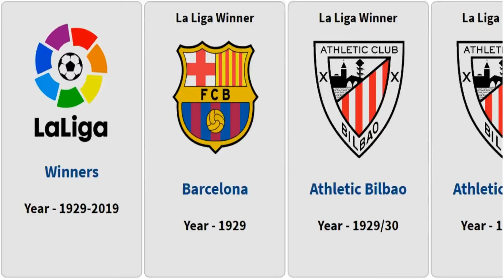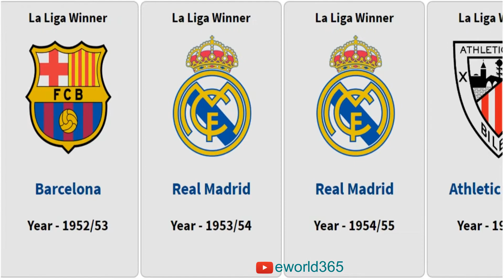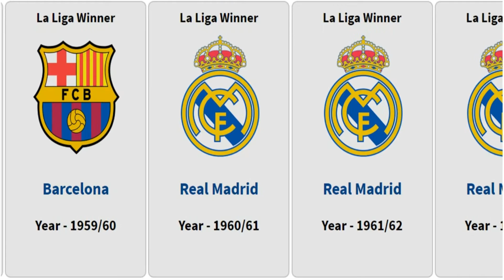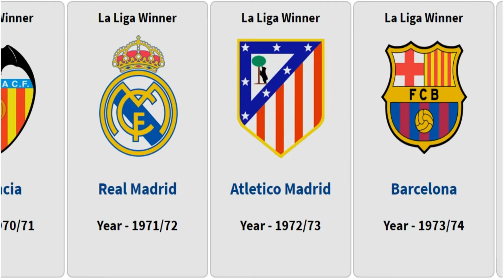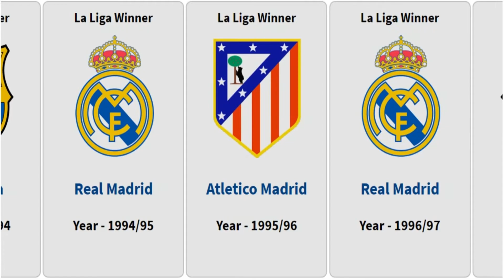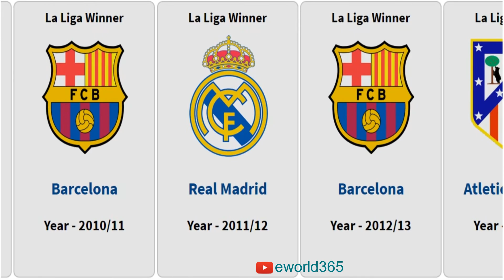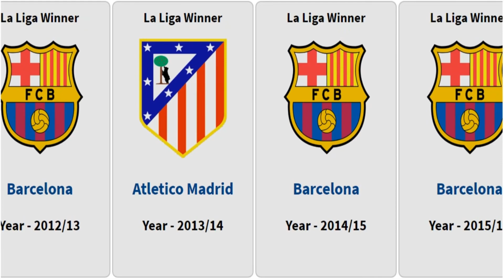La Liga Winners List 1929-2019 l Spanish La Liga Winners I La Liga Winners List All Time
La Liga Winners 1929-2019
(Spanish football champions)
Founded 1928–1929
Organizer: Liga de Fútbol Profesional (LFP)
Sound:YouTube.com
Winner List:
Real Madrid (33)
Barcelona (26)
Atlético Madrid (10)
Athletic Bilbao (8)
Valencia (6)
Real Sociedad (2)
Deportivo La Coruña (1)
Real Betis (1)
Sevilla (1)
Clubs and league participation:
Athletic Bilbao(88)
Barcelona (88)
Real Madrid (88)
Valencia 84
Espanyol 84
Atlético Madrid(82)
Sevilla(75)
Real Sociedad(72)
Real Betis(53)

The stadium capacities in the La Liga season 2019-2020:
Football Club /Stadium Name/Capacities
Alavés/Mendizorrotza/19,840
Athletic Bilbao/San Mamés/ 53,289
Atlético Madrid/Wanda Metropolitano/67,703
Barcelona/Camp Nou/99,354
Celta Vigo/Balaídos/29,000
Eibar/Ipurua /8,050
Espanyol/RCDE Stadium/40,500
Getafe/Coliseum Alfonso Pérez/17,393
Granada /Nuevo Los Cármenes/19,336
Leganés/Butarque/12,450
Levante /Ciutat de València/26,354
Mallorca/Son Moix/24,262
Osasuna/El Sadar/18,570
Real Betis/Benito Villamarín/60,720
Real Madrid/Santiago Bernabéu/81,044
Real Sociedad/Anoeta/25,000
Sevilla/Ramón Sánchez Pizjuán/42,714
Valencia/Mestalla /55,000
Valladolid/José Zorrilla/26,512
Villarreal/Estadio de la Cerámica/23,500